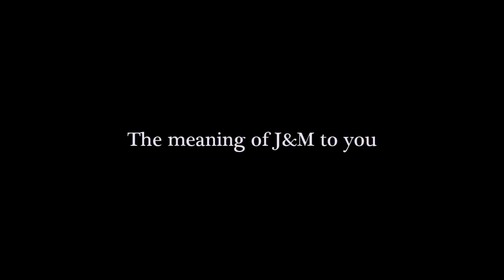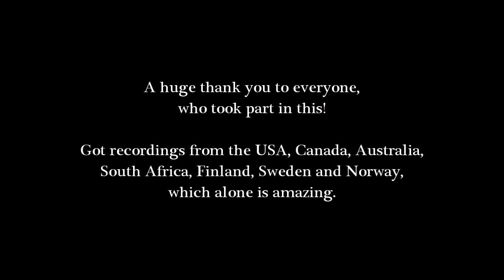Fans ღ John and Marlena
[720p] So.. This is how it turned out; a J&M tribute with fan commentary. I hope it's not too long to watch, I decided to go with the music and didn't cut the songs that much.. I hope you all like the final outcome and I really, really hope I didn't forget anyone (in case I did, definitely not intentional). Thanks to everyone who participated, and to those who would've wanted but couldn't, you made the vid special ♥

Oh, and as much as I would've loved to use your bitter-filled comments on the current writing, I rather kept this vid focused on why we love J&M so much ;)
Had to render this in parts which sadly affected the video quality and coloring a little bit, but my computer was running out of memory all the time so I didn't really have any other options..